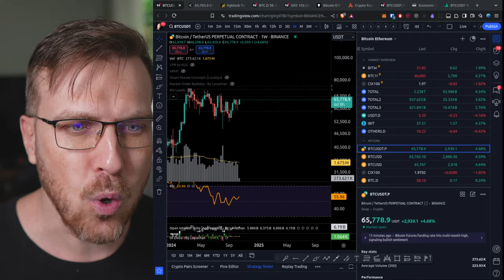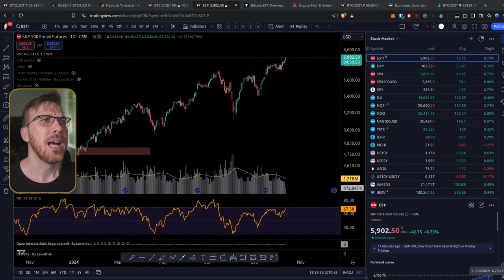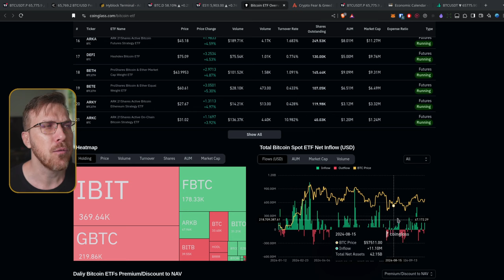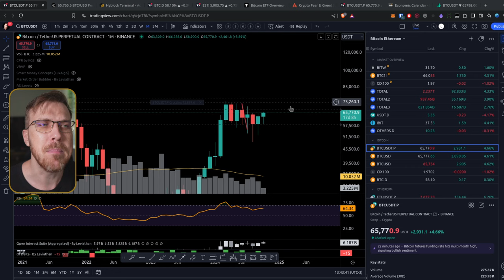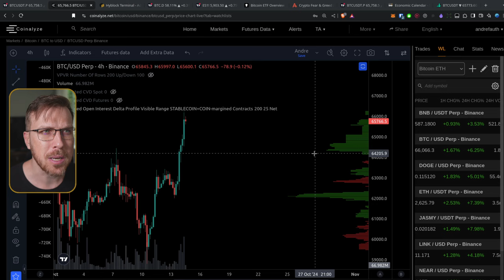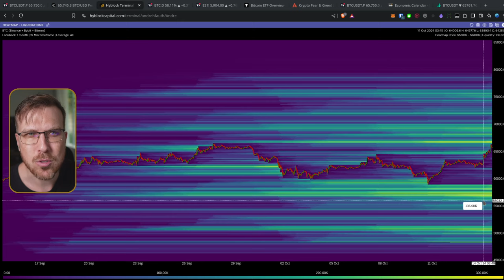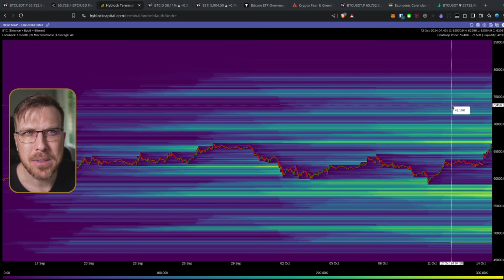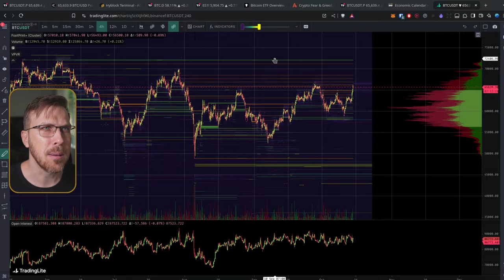Bitcoin PUMP $66K!!